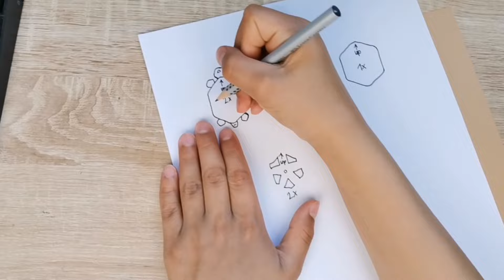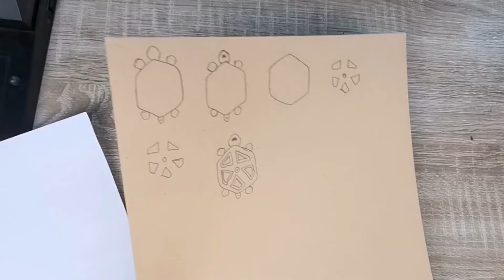Turtle🐢Miraculous DIY / Carpace jewelry tutorial with paper / Wayyz Kwami of Nino|Maks Team Diy-2022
Hier bastle ich das Schildkrötenmiraculous. Totorial aus Karton .

Schaltet die Untetitel an (in mehreren Sprachen erhältlich) und geniesst das Video auf eurer Sprache.

Die neue Funktion auf meinem Kanal: Ich erstelle QR-Codes, also codes die man mit seinem Handy scanen kann und man kommt zu Vorlagen für das jeweilige Diy in dem jeweiligen Video, der Code wird im Video angezeigt (wenn eins für dem Video erhältlich ist), wenn ihr auch solche Codes machen wollt hier der Link zur (keine Werbung)

Equipment (alles von Amazon):             (keine Werbung)

Softboxen (ähnlich)

Ringlicht (ähnlich)

Ich werde darüber hingeweist, wenn Sie was von den Links kaufen, Sie müssen aber natürlich nichts mehr zahlen als ansonsten, die Produkte können natürlich auch von überall anders kauft werden.

Das Videomateriall von dem Video darf für keine andere Zwecke verwendet werden. Keine Reaktionen auf meinen Videos. In diesem Video gibt es keine bezahlte Werbung.

Bye Friends!

Kapitel:
. 00:00 Hello
. 00:20 Templates
. 01:22 Cut and glue
. 03:00 Again glue
. 03:46 Color
. 05:30 Finish and M-Box